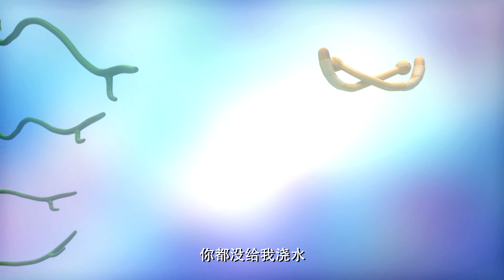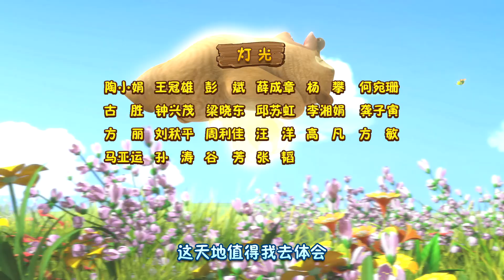《熊熊乐园Boonie Cubs》20 越多越好吗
熊熊乐园讲述了童年时期，熊大、熊二与光头强在大树幼儿园学习、生活的故事。除他们外，一些森林小动物们也会相继出现。与《熊出没》其他系列不同的是，熊强这一对欢喜冤家将变成无话不谈的发小，在课间、课外、生活中，发生着一个个有趣故事，友谊渐深。